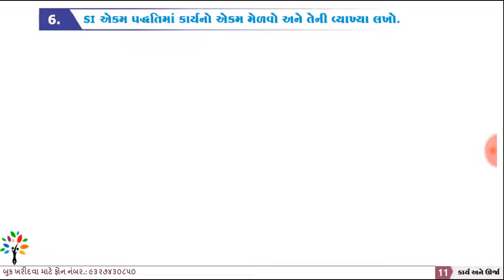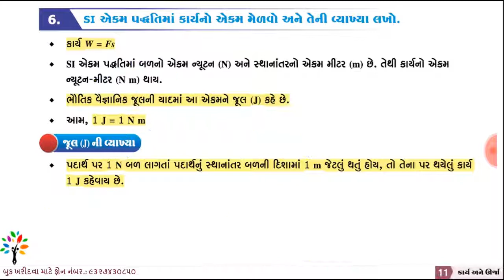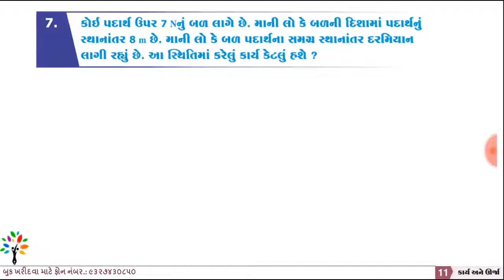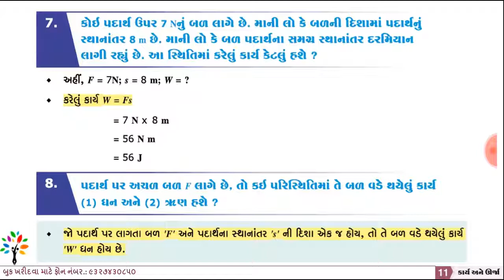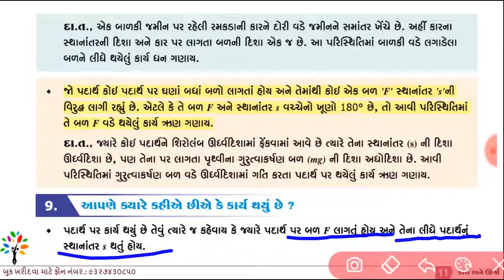science ch 11 class 9 p 2 | કાર્ય અને ઊર્જા | work and energy class 9 | std 9 science ch 11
Ncert
Gcert
Ncert std x
Gcert std x
SSC std 10
Gseb
Gseb board
Ncert syllabus
Std x
Std 10
SSC std x
Std 9
science ch 11 class 9
Science ch 11 class 9 notes
Science ch 11 class 9 pdf
Work and energy
Science ch 11 class 9 work and energy
Std 9 science Ch 11
Science ch 11 class 9 mcq
Std 9 science Ch 11 question answer
Std 9 science Ch 11 gujarati medium
Work and energy class 9
Work and energy class 9 Ncert
Work and energy class 9 exercise solution